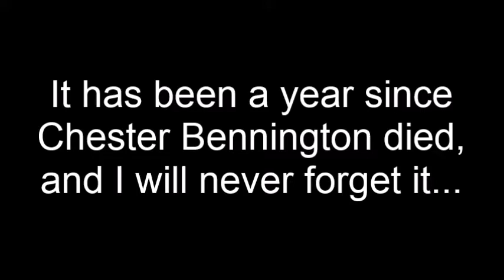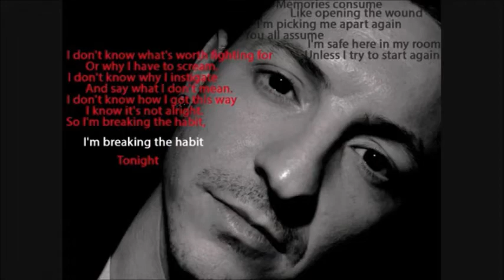One Year of R.I.P. Chester Bennington of Linkin Park (March 20, 1976 - July 20, 2017)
Don't miss out all of my other celebrity slideshow videos when you check out my "Celebrity Slideshow Videos Made By Disco Saturn (Under Construction)" playlist

One year has passed since Chester Bennington who was the lead vocalist of the band Linkin Park has passed away today. He was 41 years old. So I made a new edit of the long slideshow video in tribute to him that I made last year which now includes news coverage at the beginning and an interview at the end; see the original video . The music playing in the background includes karaoke versions of the band's tracks "Leave Out All The Rest" and "One More Light", both of which I sped through Audacity.

TAGS INCLUDED: Chester Bennington, Linkin Park, Tribute, Slideshow